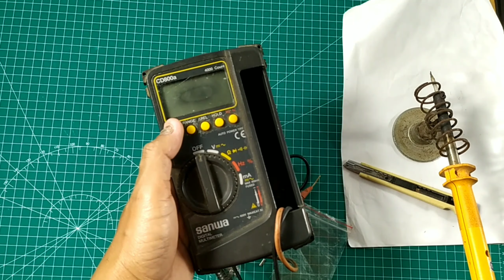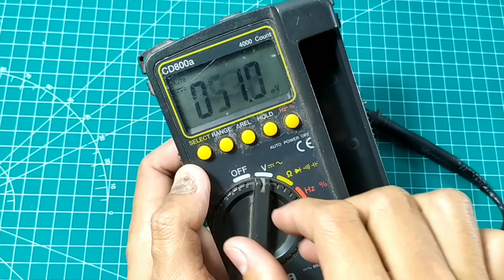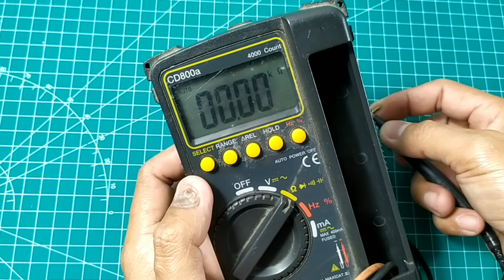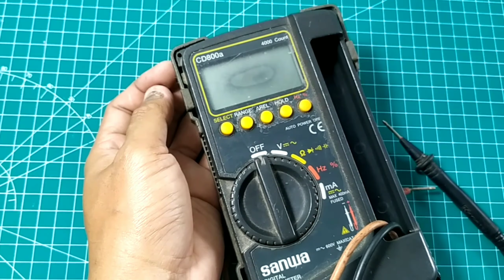Memperbaiki multitester Sanwa CD800a rusak mati hidup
komponen yg rusak
oscilator / xtail yg berkode 4.000 atau 4mhz
dengan harga tidak sampe 1000 rupiah perkomponennya

Multitester, Multimeter, Cd800a, Sanwa cd800a, Sanwa digital multimeter, Servis TV led, Tutorial servis tv, Tv led blank, Tv led bergaris